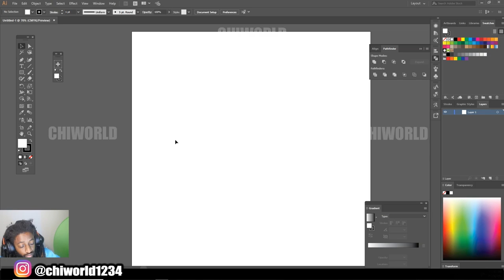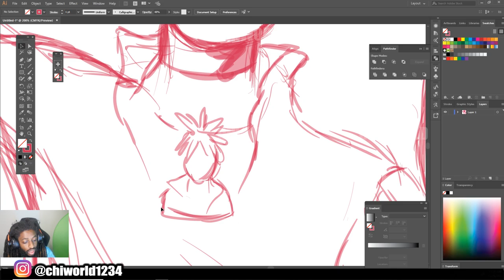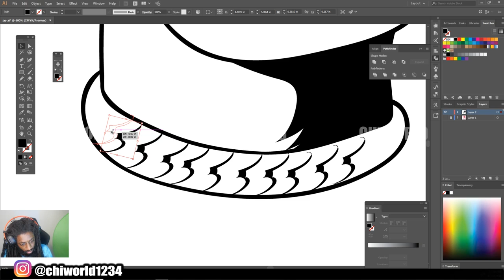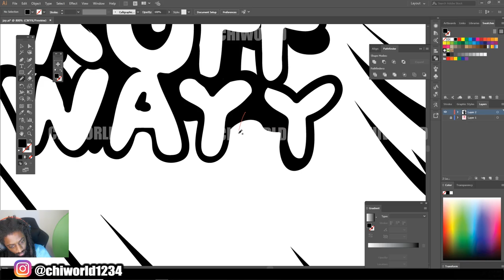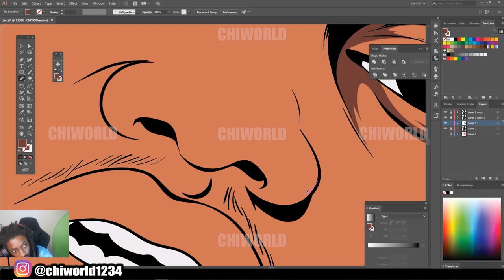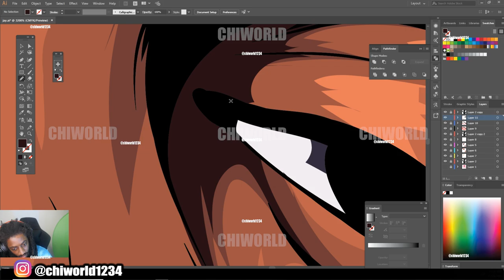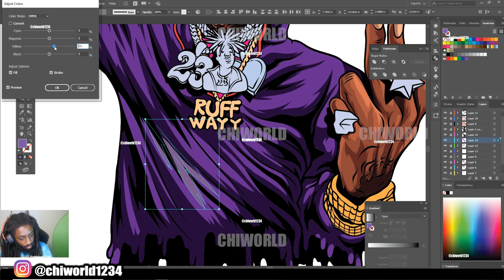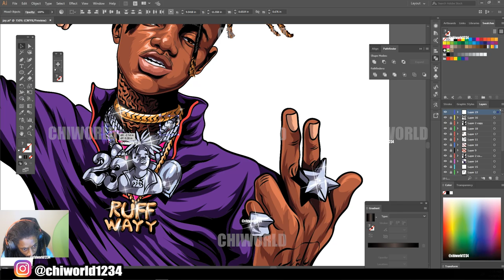JayDaYoungan Digital Art - ( ADOBE ILLUSTRATOR )